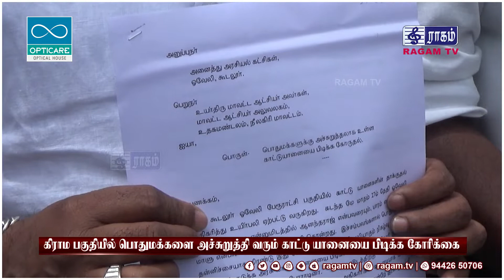கிராம பகுதியில் பொதுமக்களை அச்சுறுத்தி வரும் காட்டு யானையை பிடிக்க கோரிக்கை | RAGAMNEWS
கிராம பகுதியில் பொதுமக்களை அச்சுறுத்தி வரும் காட்டு யானையை பிடிக்க கோரிக்கை